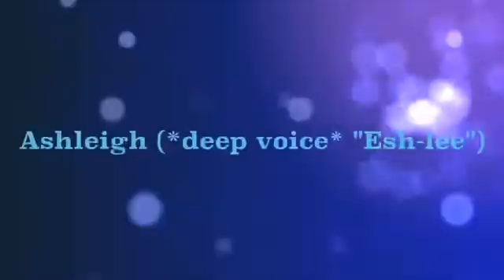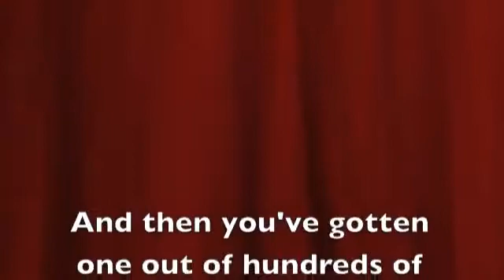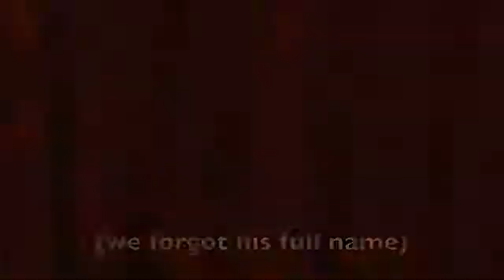Life of a music student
Department of Music at the University of Pretoria